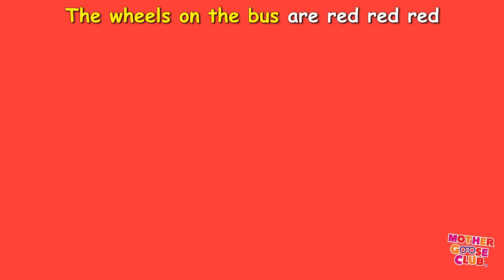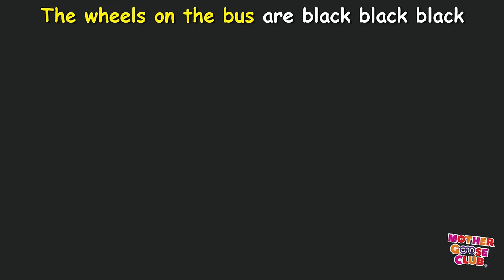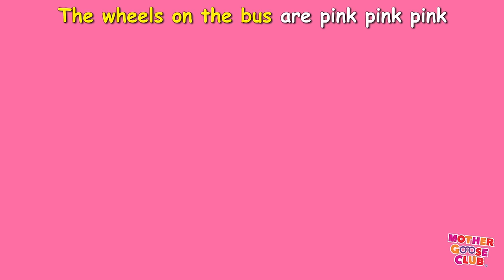Wheels on the Bus Color Song | Mother Goose Club Nursery Rhymes